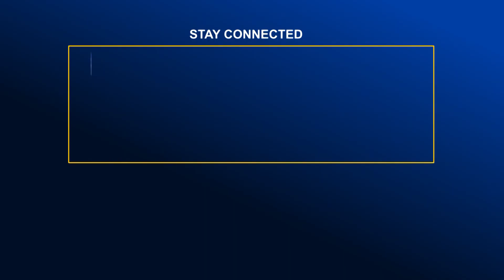জনগণ অবশ্যই তৃণমূল বিএনপিকে ভোট দেবে- তৈমুর আলম খন্দকার | Global Television